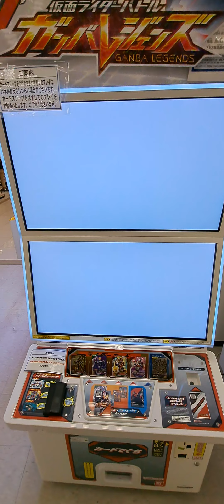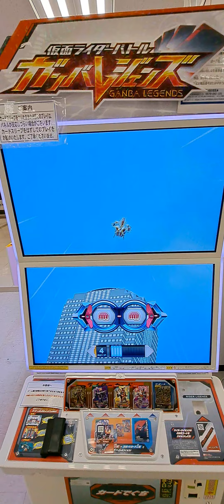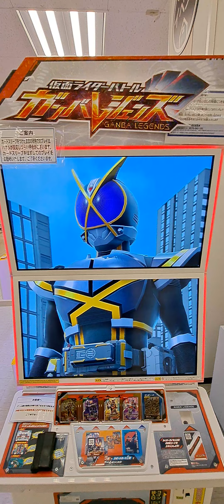「ガンバレジェンズ」 シンクロ神話